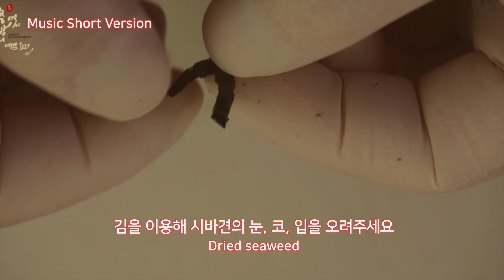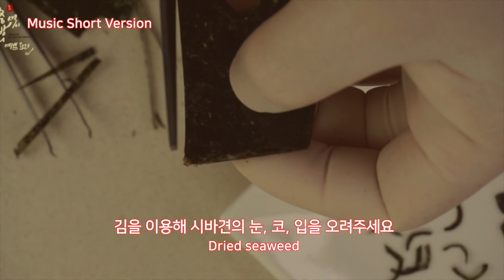예쁘고 귀여운 시바견 유부초밥 만드는법,봄나들이,봄소풍도시락 예쁘게 싸는법, 소풍도시락, How to make fried tofu sushi,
본영상은 “시바견 유부초밥 만드는법” 풀버전 영상(full version)을 간추린 짧은영상입니다.
자세한 영상레시피는 풀버전 영상에 하나하나 상세하게 설명되어 있으니 참고하여 시청 부탁드립니다.
기초부터 필요하신 요리 초보님들은 풀버전 영상 시청을 권해 드립니다.

In the full video version, my mom and I...
You'll be able to see a video of us eating deliciously.

봄나들이 도시락 단골 메뉴 고소한 유부를 사용해 예쁘고, 맛있게 만든 유부초밥!
오늘은 시바견을 닮아 더 예쁘고 맛있는 소풍 도시락으로
너무나 좋은 시바견 유부초밥 만드는 방법을 짧은 버전으로 다시 편집해 올려드립니다.
먼저 올려드린 시바견 유부초밥1, 시바견 유부초밥2은
누구나 쉽게 따라 하며 만들 수 있는 맛있는 유부초밥입니다.
제 영상 중에서 가장 예쁘고 맛있는 나들이 도시락, 소풍 도시락으로 유부초밥을 만들어
벚꽃이 활짝 핀 봄에 시바견 유부초밥을 가지고 나들이 한번 다녀오세요!
가장 예쁘고, 귀엽다고 말씀들을 많이 해주신 도시락 중에서 시바견 유부초밥은
아이들과 함께 만들며 준비해 보시면 더욱 즐거운 소풍 도시락을 만들 수 있을 거예요.
다가오는 주말에는 가까운 곳으로 예쁜 도시락을 준비해서 꽃구경을 다녀오셨으면 좋겠습니다.

“시바견 유부초밥 만드는법” 풀버전 동영상은 아래를 클릭 해주세요!